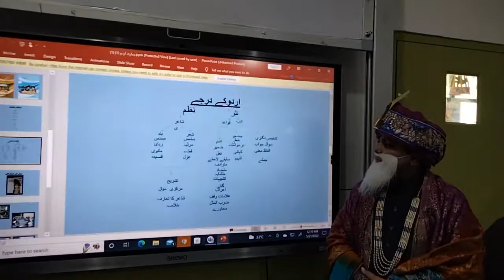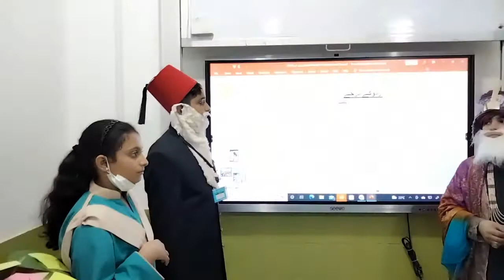Meeting Mirza Ghalib| Allama Iqbal| Sir Syed Ahmed Khan| Molvi Abdul Haq to Learn Urdu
This is how you all can learn Urdu.